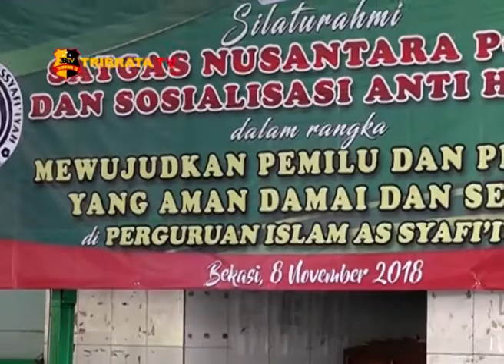SATGAS NUSANTARA SOSIALISASI ANTI HOAX JELANG PILPRES 2019